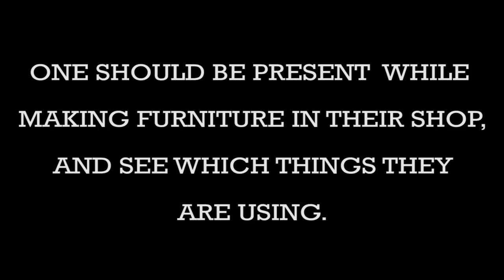FURNITURE IN SHOP |Short Film 2016 | Yes Foundation